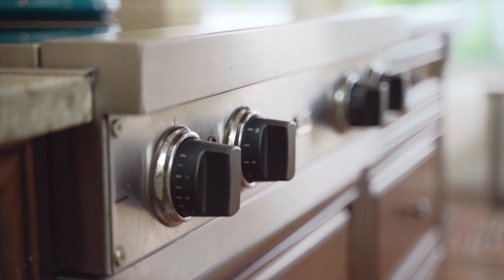1555 Sylvan Pl , North Saanich BC